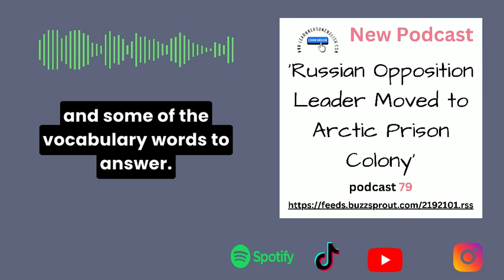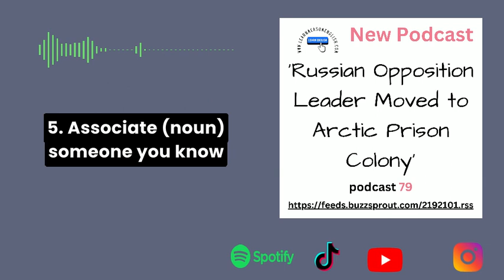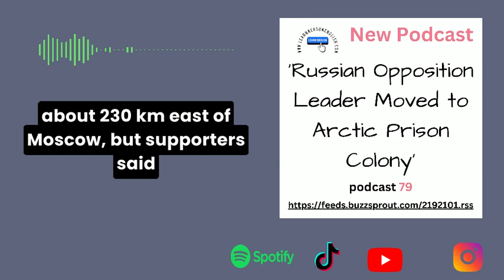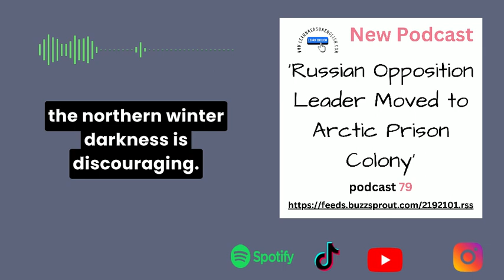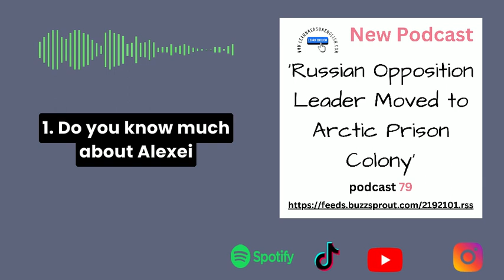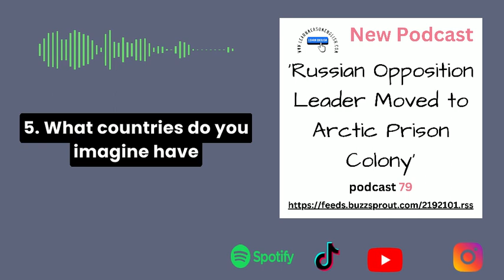Daily news Englishpodcast 78